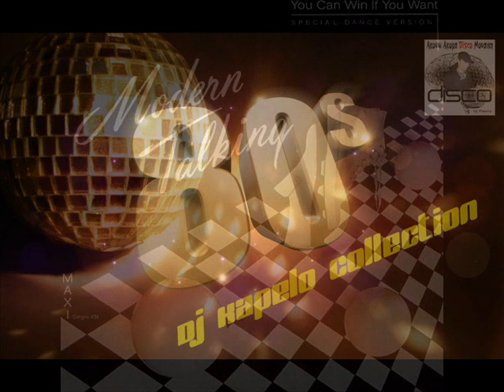Modern Talking - You Can Win If You Want ( my Remix)